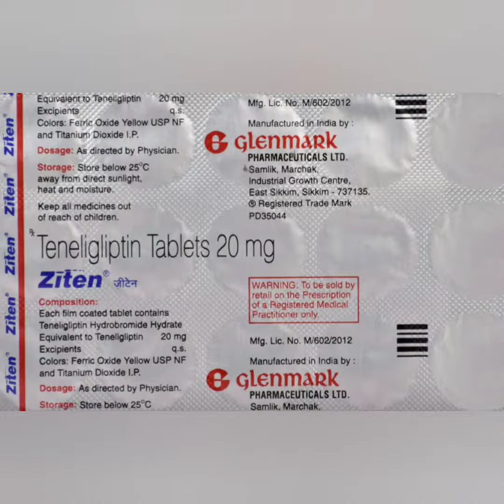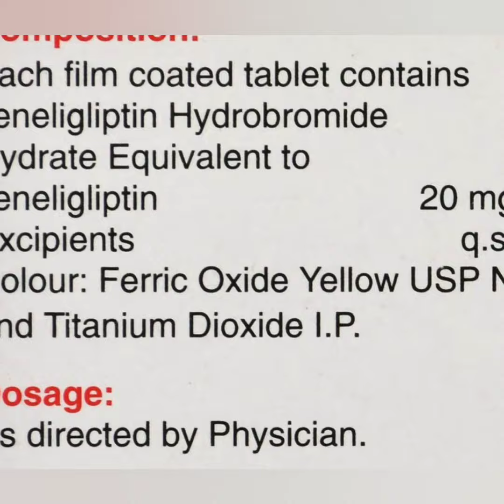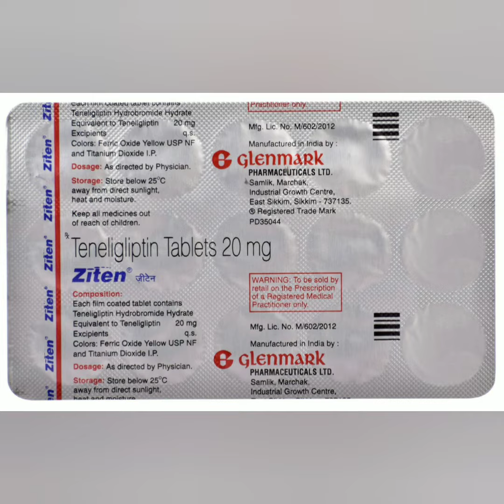Ziten Tablet uses in Hindi || Teneligliptin 20mg Tablets